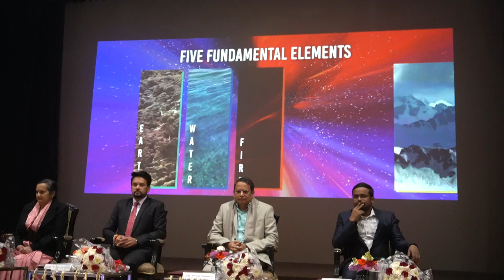INDIA GOVERNMENT CALENDAR 2023